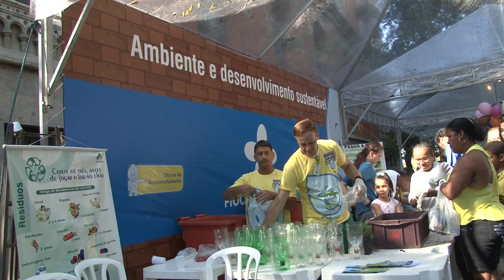Fiocruz pra Você 2012 - Campanha de Vacinação contra a Poliomielite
Fiocruz promoveu festa na Campanha Nacional de Vacinação contra a Poliomielite, no sábado dia 16 de junho de 2012.

A poliomielite é uma doença infecto-contagiosa viral aguda que atinge, principalmente, crianças de até 5 anos. Também conhecida como paralisia infantil, é transmitida pelo poliovírus, que entra pela boca. No Brasil, a pólio foi erradicada, mas a vacinação é muito importante porque ainda há casos da doença no mundo.

Leia a matéria sobre o evento na Agência Fiocruz de Notícias